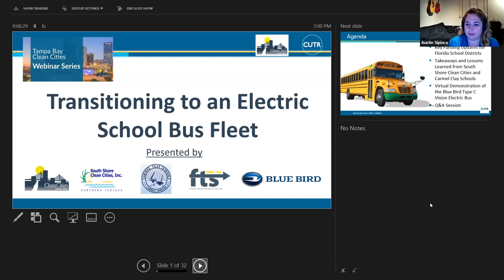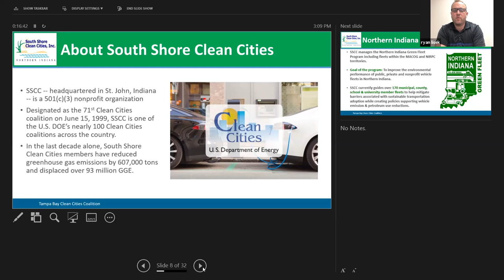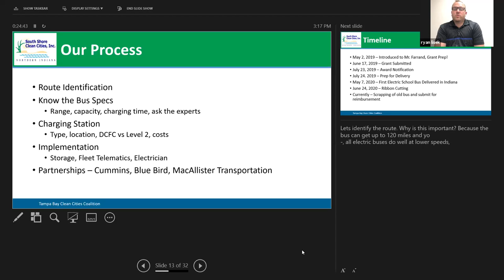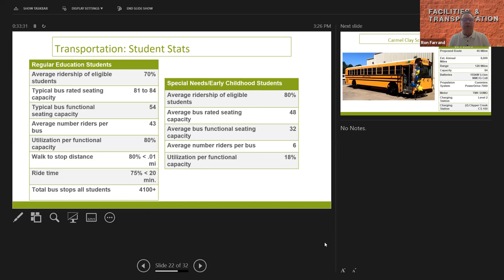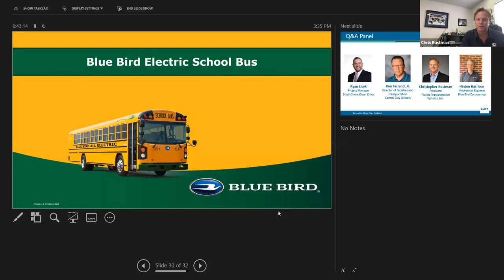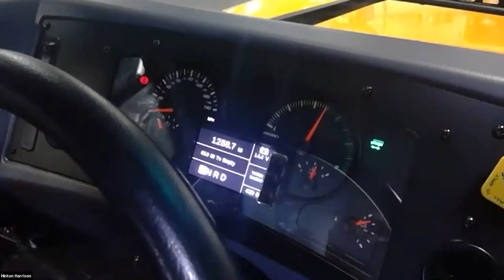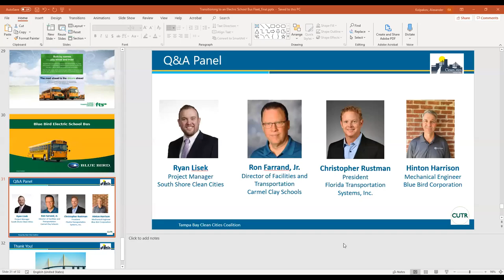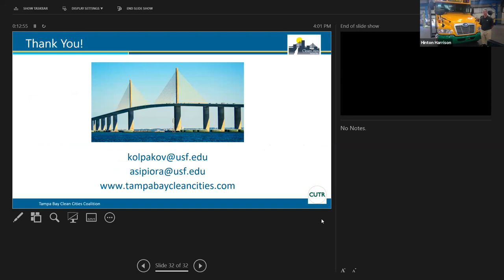Webinar: Transitioning to an Electric School Bus Fleet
Tampa Bay Clean Cities and South Shore Clean Cities partnered with Blue Bird Corporation and Florida Transportation Systems (FTS) to host an informational Webinar and virtual demonstration of the Blue Bird Type C Vision electric school bus! Hear from Carmel Clay Schools, an Indiana school district that welcomed the first all-electric school bus to Indiana as part of its initiative to move to greener, cleaner alternative fuel buses.